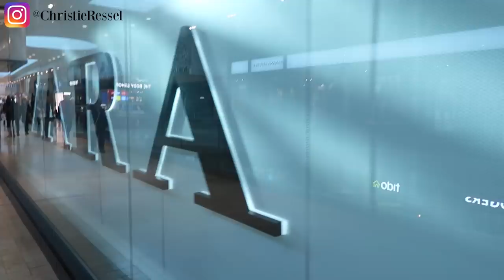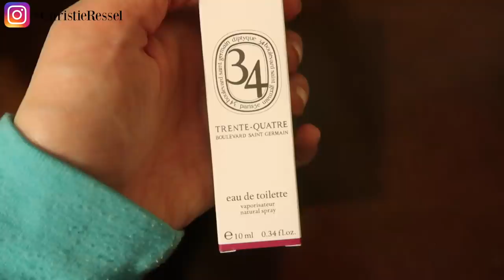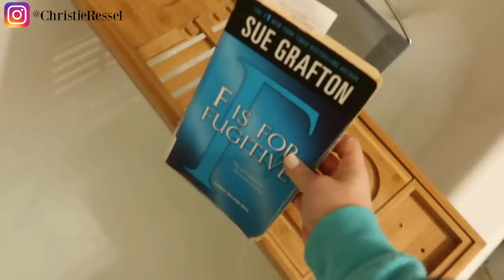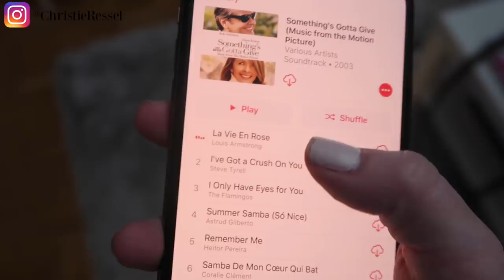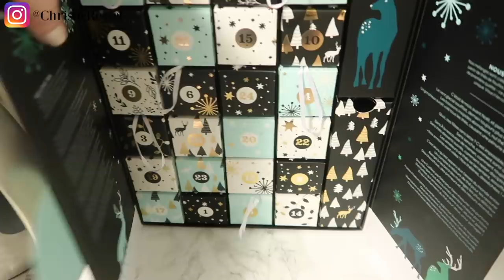VLOGMAS DAY 8 2018